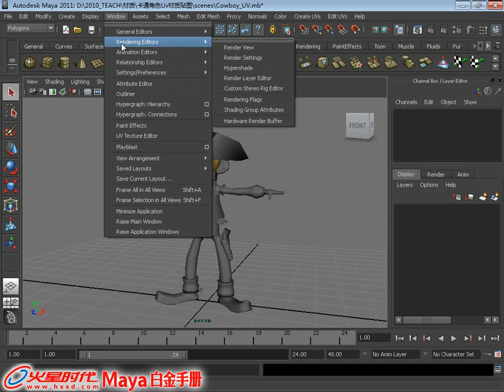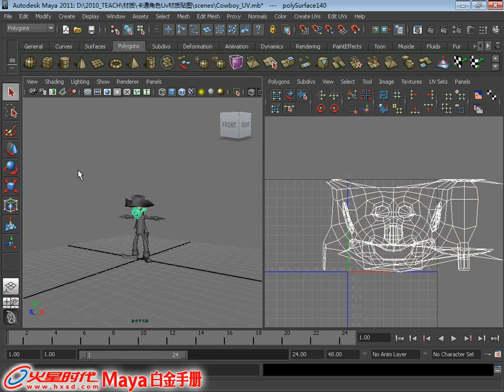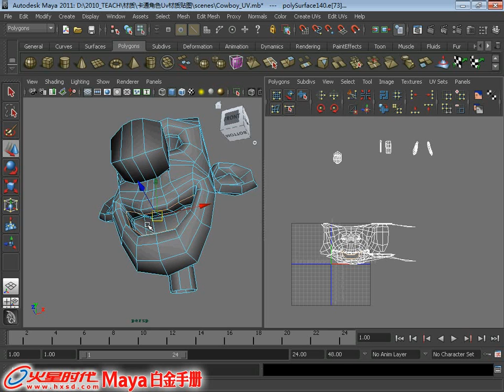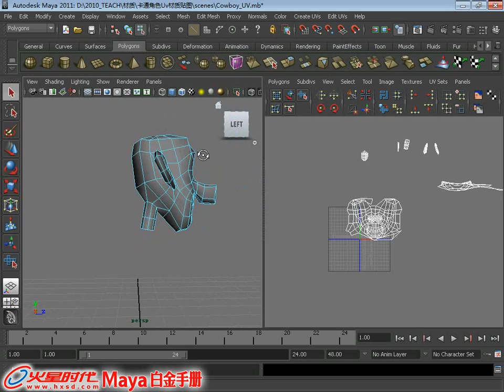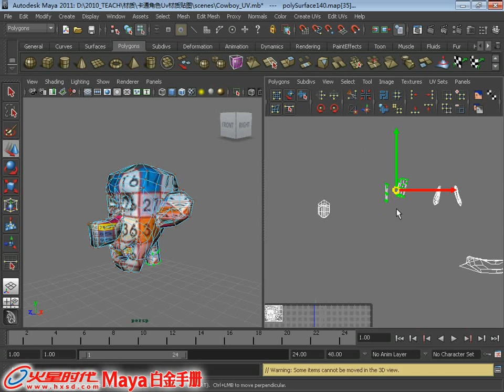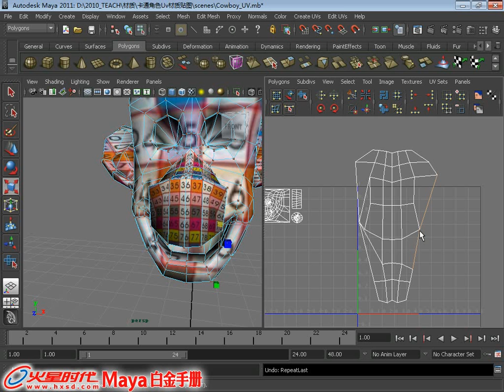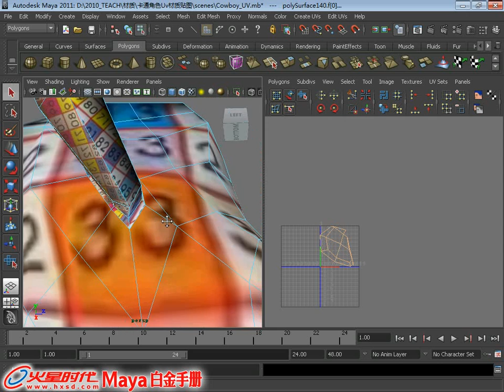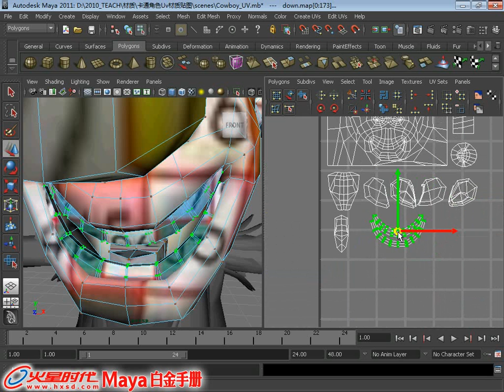8.1 角色头部UV分配 [材质、灯光与渲染] [Maya 2011 白金手册]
《Maya 2011 白金手册》(材质、灯光与渲染) 第8章 卡通角色UV材质实例 8.1 角色头部UV分配

视频简介：本节将使用UV纹理编辑器对角色头部的UV进行分配